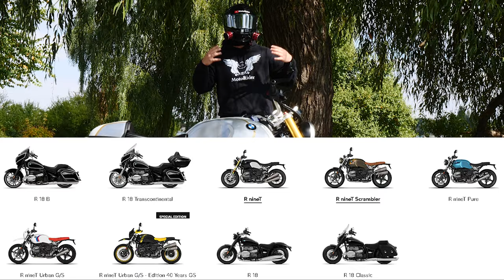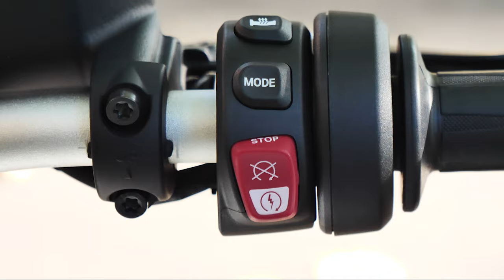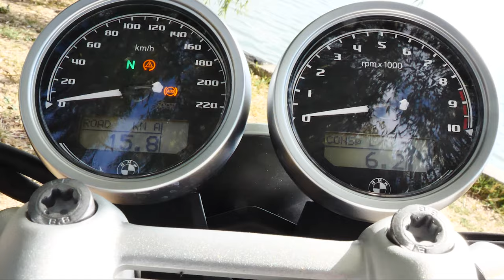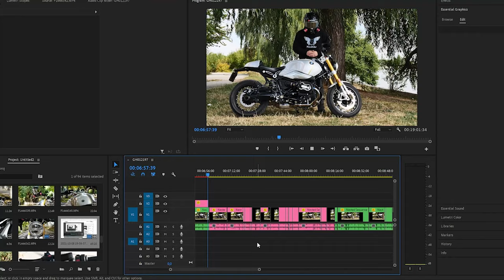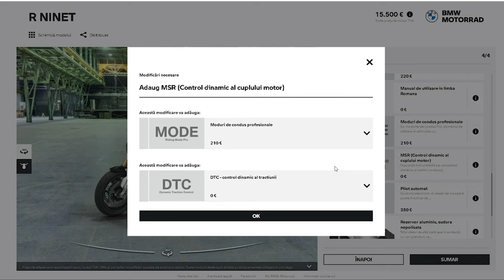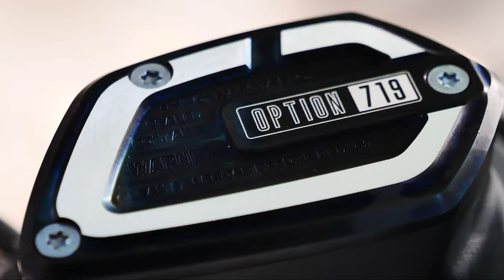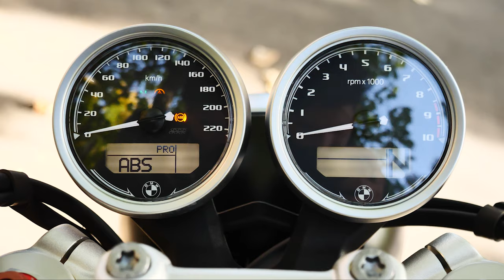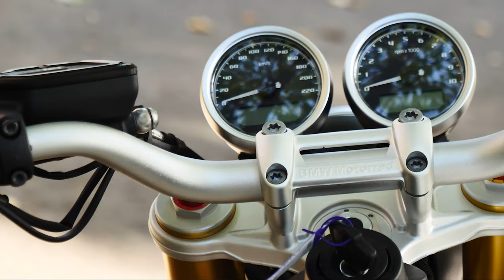Motocicleta in valoare de 20.000 € 🔥🔥 ❌ Review BMW R nine T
Camera: GoPro Hero 7 Black
Microfon: Audio-Technica ATR 3350
Adaptor: GoPro Pro 3.5mm Mic Adapter

 Review BMW R nine T